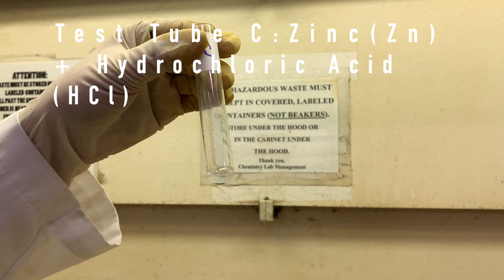Reactivity of Metals with Acid (Done in the Hood)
Chemical Reactions II: 3.2